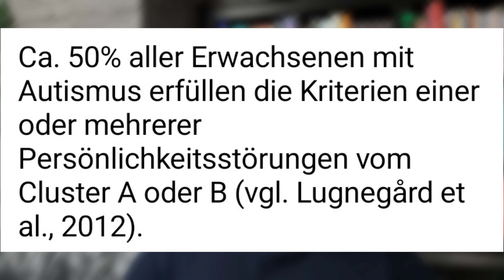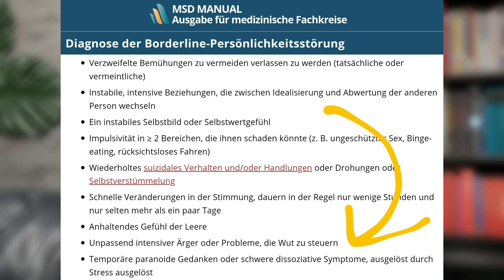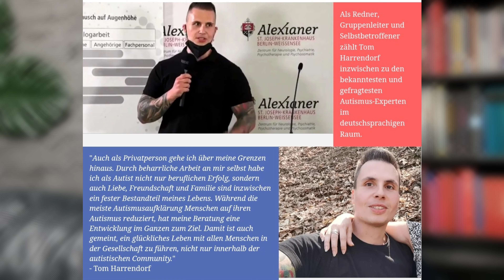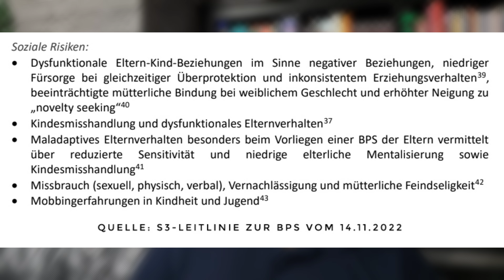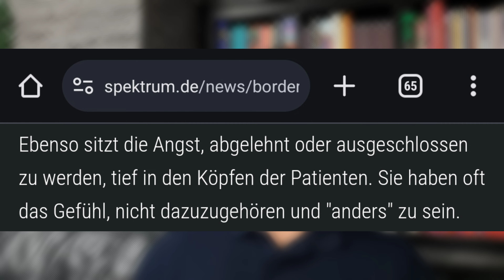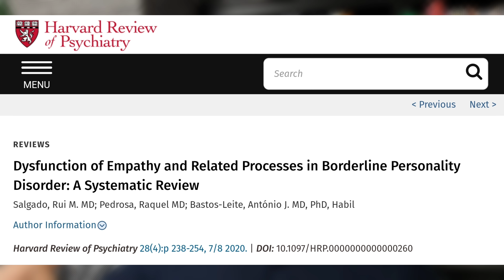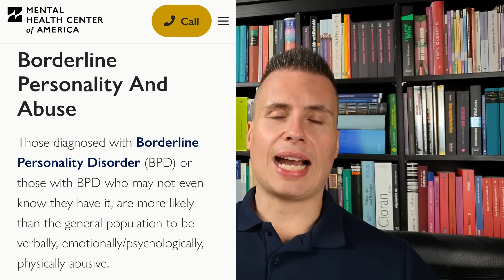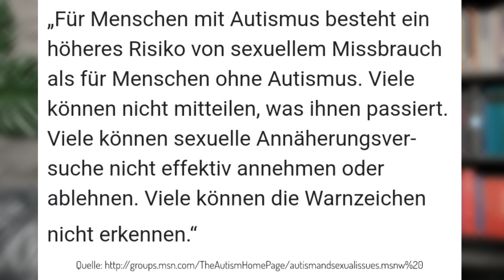Autismus oder Borderline? Symptome erkennen, Ursachen verstehen!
Ist es Autismus oder Borderline? Alle Anzeichen und Hintergründe fachlich erläutert.